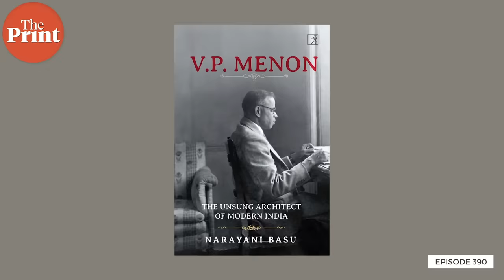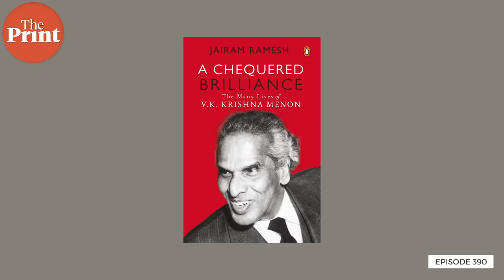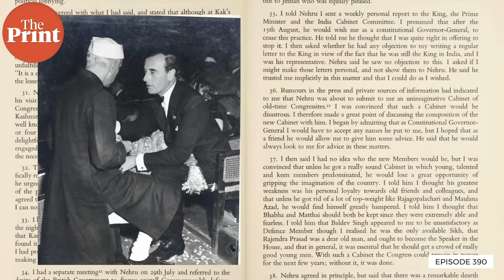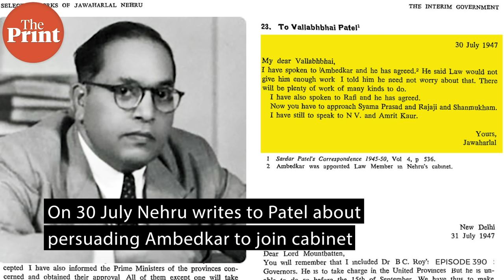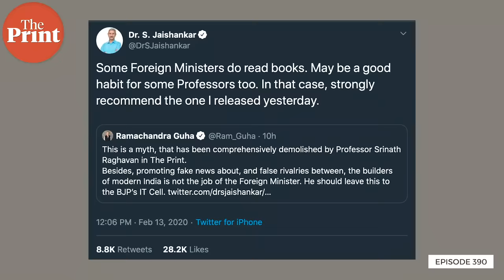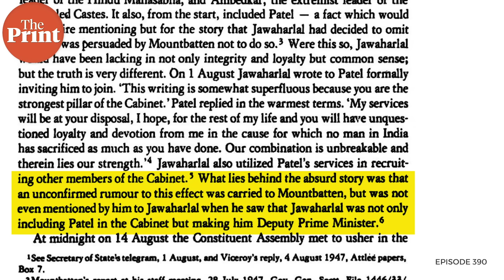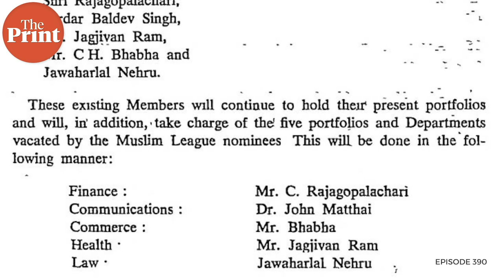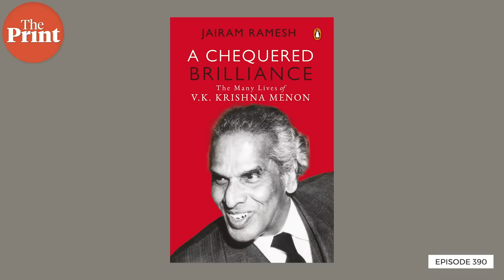Did Nehru really want Patel out of his first cabinet: fateful weeks in 1947, fact & fiction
In Narayani Basu's latest book on V.P. Menon  —   Sardar Patel's close ally and senior bureaucrat —  it has been claimed that Nehru did not include Patel in his first cabinet. This has stirred the old Nehru versus Patel debate that engages even External Affairs Minister S Jaishankar & historian Ramachandra Guha. Shekhar Gupta sifts fact from fiction in episode 390 of ThePrint's Cut The Clutter.

*Correction at 09:46- The picture shown is VK Krishna Menon. It should should be VP Menon.
- Nehru never excluded Patel from cabinet list. Louis Mountbatten and V.P. Menon got it wrong -